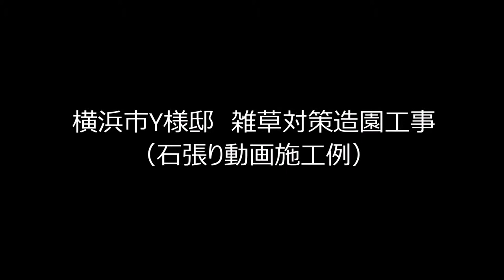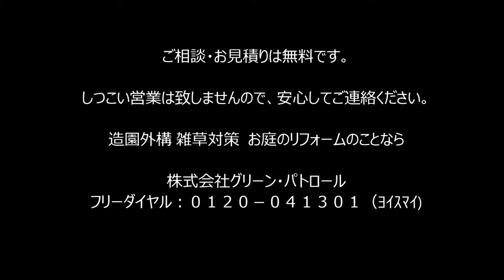神奈川県 南区 石張り施工方法①～石張り職人技を見たい方はこちら！～